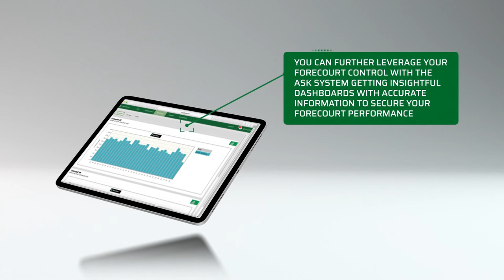Neuron - Forecourt Management